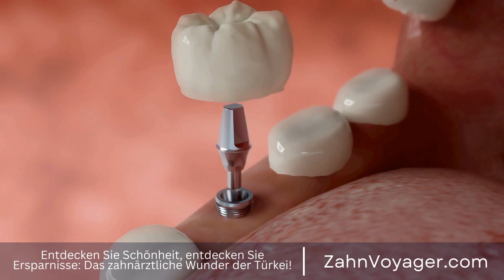Wie lange halten Zahnfüllungen - Was ist der durchschnittliche Haltbarkeitszeitraum für Zahnfül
Einführung:

Zahnfüllungen sind eine häufige Behandlung in der Zahnmedizin, um Karies zu behandeln und die Struktur des betroffenen Zahns wiederherzustellen. Aber wie lange halten Zahnfüllungen eigentlich? In diesem Video werden wir genauer untersuchen, wie lange verschiedene Arten von Zahnfüllungen halten können und welche Faktoren ihre Haltbarkeit beeinflussen. Zahnfüllungen, Zahnmedizin, Karies, Behandlung, Struktur, Wiederherstellung, Haltbarkeit, Zahn,